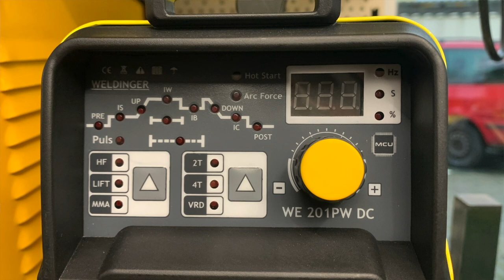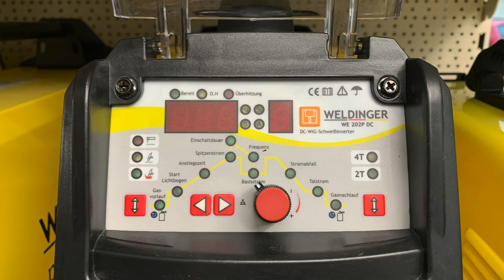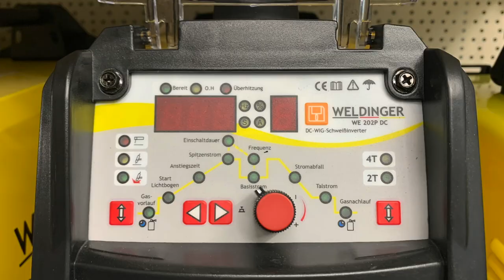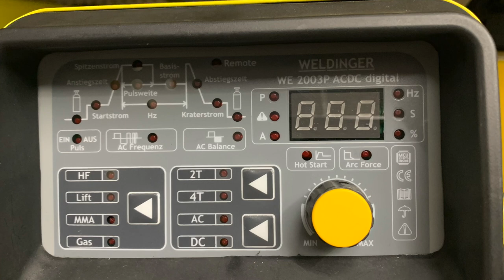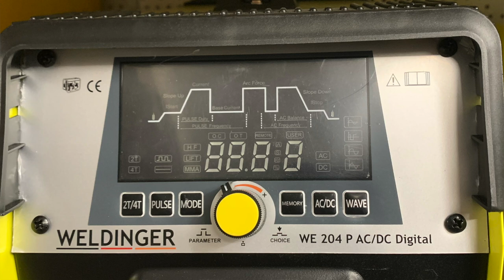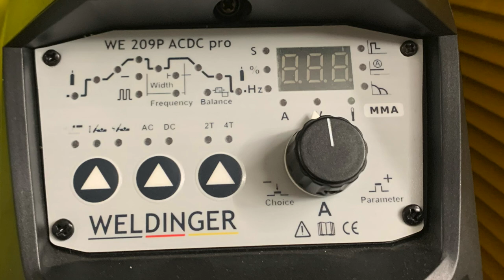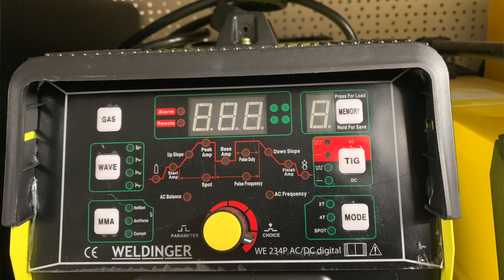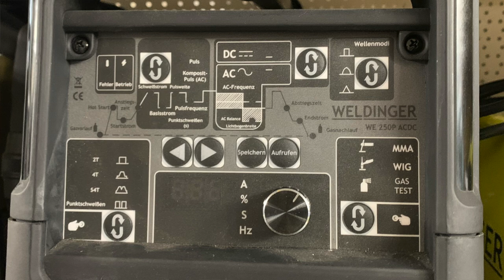Kaufberatung WIG Schweißgeräte | WELDINGER Schweißgeräte im Überblick | Einsteiger und Profiinverter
Heute stellen wir euch einmal unser WIG Geräte Sortiment vor.

▶️ WE 205P DC: (Aus dem Sortiment)
Wir von HausundWerkstatt24 bieten dir in unserem Onlineshop über 8.000 Produkte rund um Haus, Werkstatt und Garten zu besonders günstigen Preisen an. Gern beraten wir dich auch persönlich in unserem Fachmarkt in Oranienburg nördlich von Berlin: Germendorfer Dorfstraße 37, 16515 Oranienburg.
in der Videobeschreibung sind Afilliate-Links. Wenn ihr über die Links etwas kauft, bekommen wir eine kleine Provision, ohne dass sich der Preis für dich ändert.